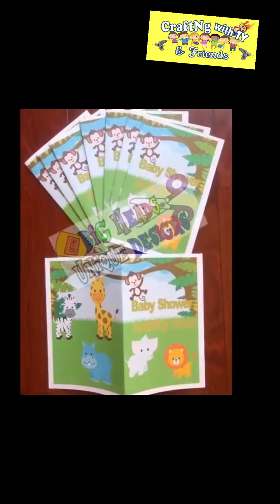How to create a Ribbon Rose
How to Make A Ribbon Rose

skewer sticks came from dollar tree
you can also find floral tape to wrap your stick with at dollar tree

for tips and more

IG Big Heads Unique Boutique
Pinterest Big Heads Unique Boutique

For features on my you tube page or blog ​
3838 Raymert Drive suite 10A